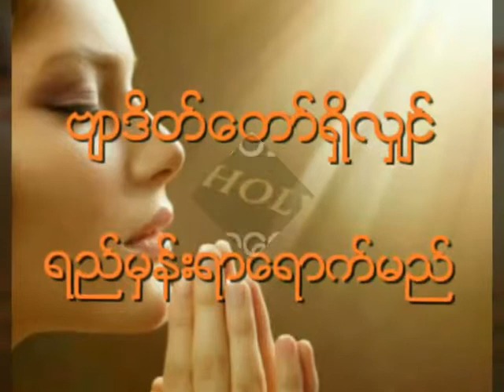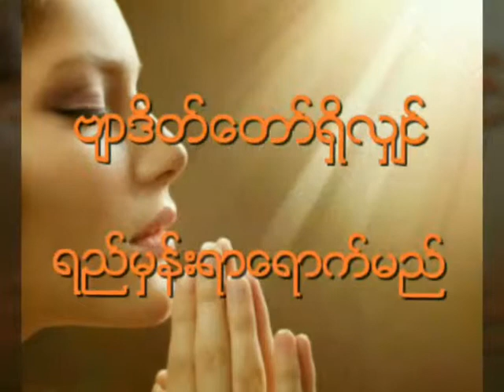Saya Lu Zaw - ဗျာဒိတ်တော်ရှိလျှင်ရည်မှန်းရာရောက်မည်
ခရစ်တော်၏အွန်လိုင်းဒေသနာ fb page ကတင်ပေးခြင်းဖြစ်ပါသည်